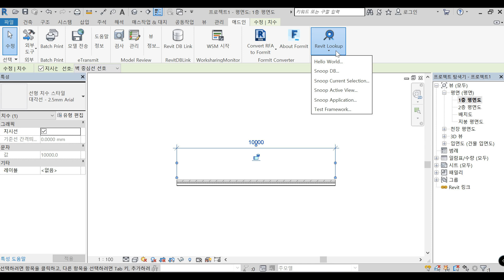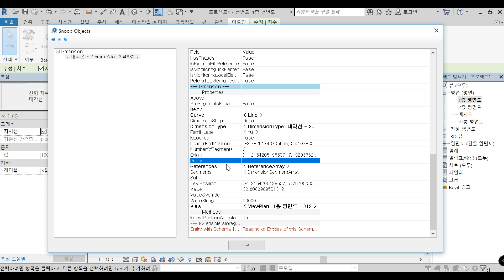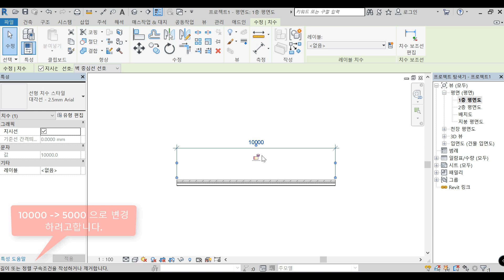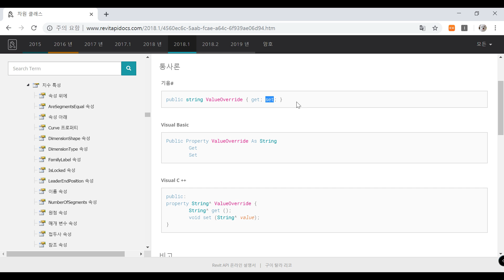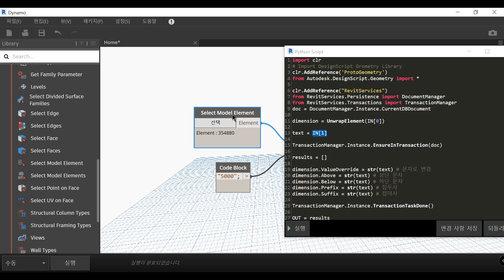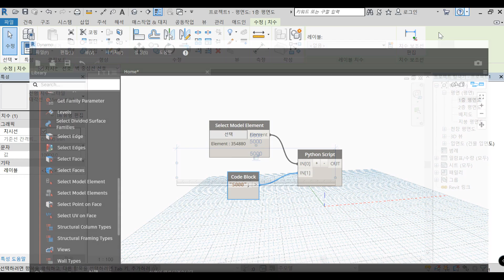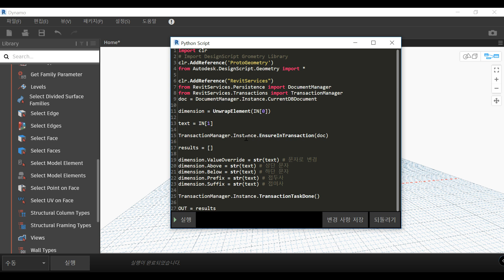Dynamo Python - Dimension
치수 값을 문자로 변경하는 내용입니다.